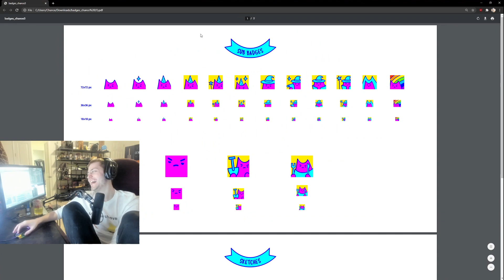LOGO - World of Warcraft / Sodapoppin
Clip from twitch by Encyclopedia_Brown